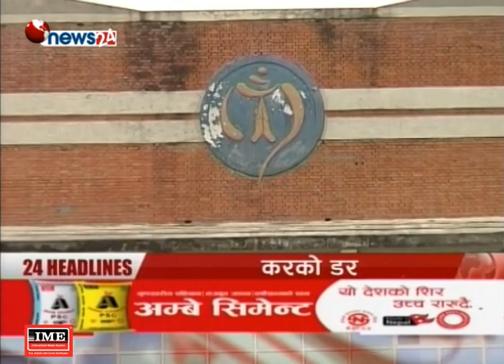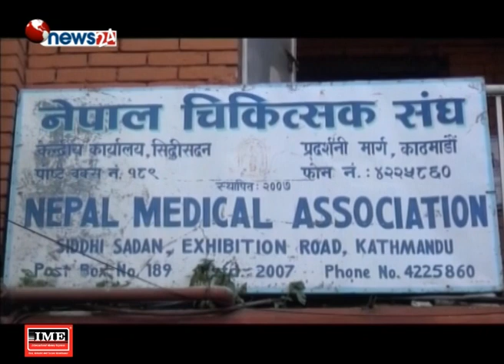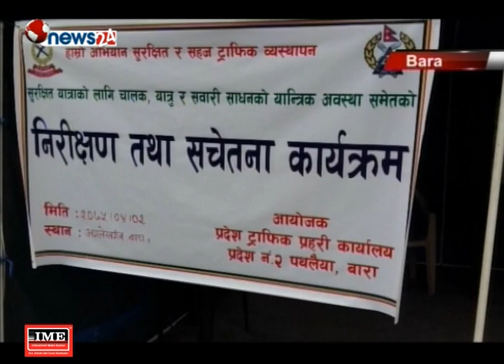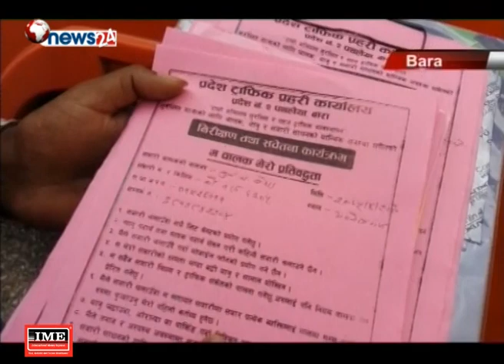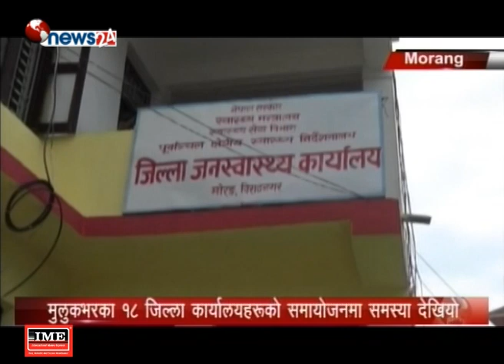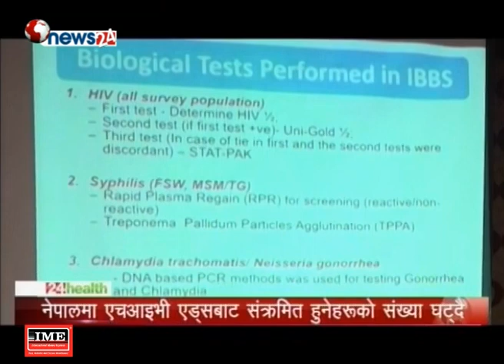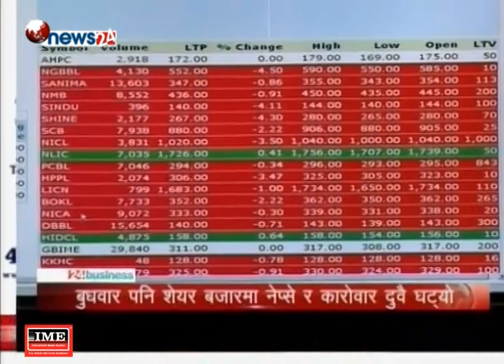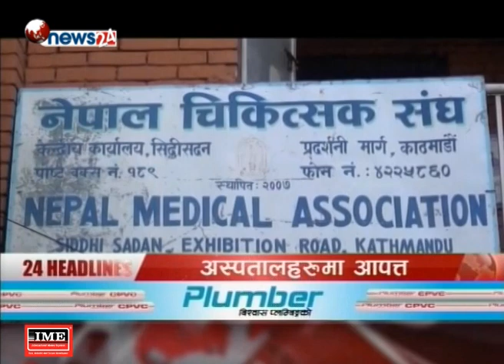Prime Time 8 PM NEWS_2075_04_02 - NEWS24 TV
चिकित्सा शिक्षा विधेयकको विषयलाई लिएर सरकार र चिकित्सक संघबीचको खाडल बढ्दो छ । नेपाली कांग्रेसले पनि विधेयकलाई प्रतिपक्षको धर्म ठानेपछि स्थिति झन चर्कदो छ । अनसनरत डाक्टर गोविन्द केसी र सरकारबीचको वार्ता ठोस निष्कर्षतर्फ अघि बढ्न नसक्दा पनि स्थिति थप जटिल बनेको छ । नेपाल चिकित्सक संघले वार्ताका लागि सरकार गम्भीर नभएको भन्दै भोलिदेखि आन्दोलन थप चर्काउने निर्णय गरेपछि स्वास्थ्य क्षेत्र डामाडोल बन्न सक्ने अवस्था देखिएको छ । सरकारले भने अत्यावश्यक क्षेत्रमा हडताल गर्न नपाईने भन्दै कारवाहीको अडान लिँदै आएको छ ।

१. चिकित्सक संघले भोलि देशभरका स्वास्थ्य संस्थामा आकस्मिक वाहेकका सेवा वन्द गर्ने, चिकित्सा शिक्षा विधेयक फिर्ता नलिएसम्म वार्तामा नबस्ने केसीको अडान ।

२. चिकित्सा शिक्षा विधेयक अगाडि बढाउन खोजे सदन चल्न नदिने कांग्रेसको निर्णय, विधान मस्यौदा समितिलाई पूर्णता दिन नेताहरु सहमत ।

३. चुनावमा वाम गठबन्धनले लगाएको फ्रि–वाईफाईको नारा फोस्रो, टेलिफोन र इन्टरनेटमा लगाएको सेवा करले उपभोक्तको ढाड सेकिँदै ।

४. रुकुम पूर्वको सिस्ने गाउँपालिकामा जीप दुर्घटना, सात जनाको मृत्यु, घाईते चार जनालाई हेलिकोप्टरबाट काठमाडौं ल्याइयो ।

५. रोशी खोलामा पुल नहुँदा काभ्रे, रामेछाप र सिन्धुलीबासी प्रकृतिसँग पौठेजोरी खेल्दै, बर्षा लागेपछि छोराछोरीलाई विद्यालय पु¥याउन पिरलो ।

६. र, ट्वान्टी ट्वान्टी त्रिकोणात्मक श्रृंखलाका लागि क्रिकेट टोलीको विदाई, नेदरल्याण्डसंगको खेलपछि सन्यास लिने शक्ति गौचनको घोषणा ।